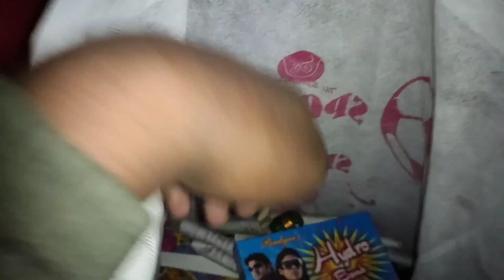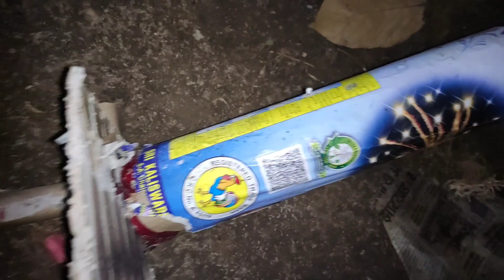Diwali at kiriburu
This video is all about Diwali at kiriburu.